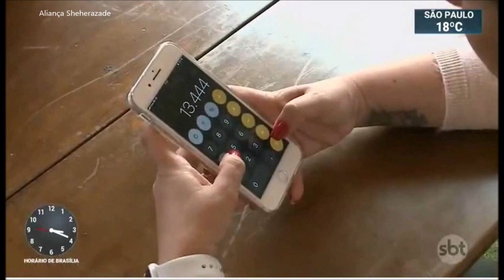SBT Brasil - 24 de Outubro de 2019 - Melhores Momentos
Confira os melhores momentos do SBT Brasil desta Quinta feira, 24 de Outubro (com misto da repise do dia 25)  de 2019, com Carlos Nascimento e Rachel Sheherazade.